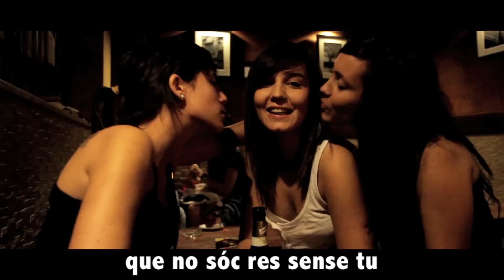SOLET SALERÓ de Pepet i marieta (feat. Las Migas) del disc La sal de la vida (Videolyric)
Música en català: "Solet saleró" del disc “La sal de la vida” de Pepet i marieta.

Pepet i marieta som una banda de música en català  i bevem de músiques festives d'arreu del món per a vestir lletres properes, descarades i crítiques.

Companys de carretera de bandes com Oques Grasses Els Catarres Txarango Buhos Zoo Auxili Doctor Prats Ebri Knight La Fúmiga El Diluvi Gertrudis o Roba Estesa som capaços d'armar una festa brutal a base de reggae, ska, pop, rock, música urbana o jota!

Música pop en català
Música pop en catalán
Kataluniako pop musika
Música pop en catalá
Catalan pop music
Katalanische Popmusik
Musique pop catalane
カタロニアのポップミュージック
加泰罗尼亚流行音乐
เพลงป๊อปคาตาลัน